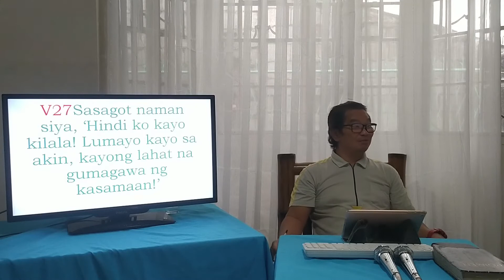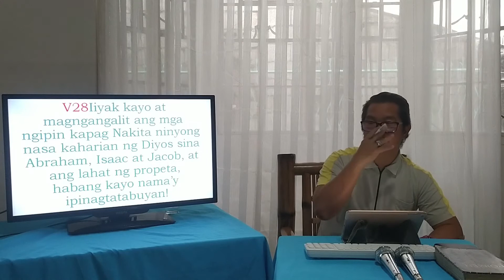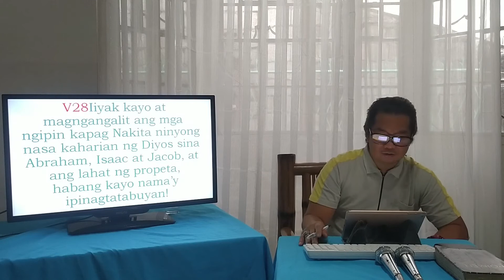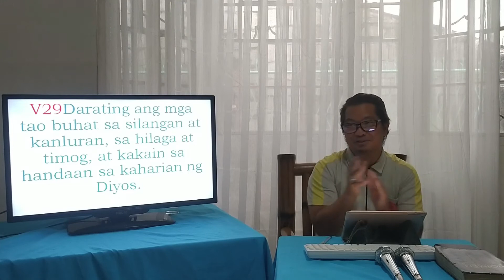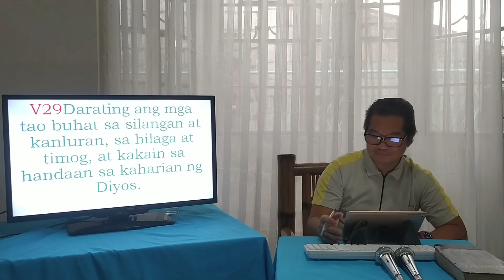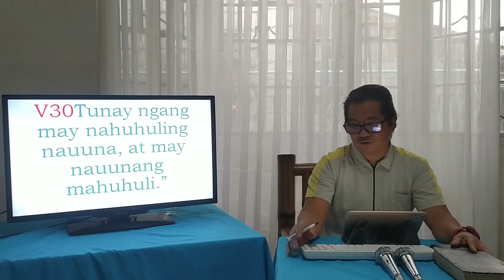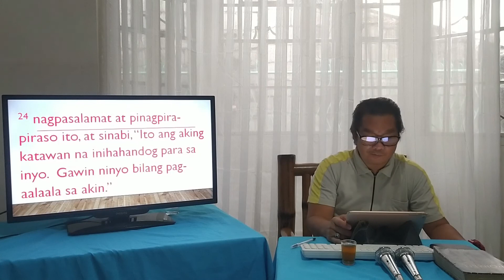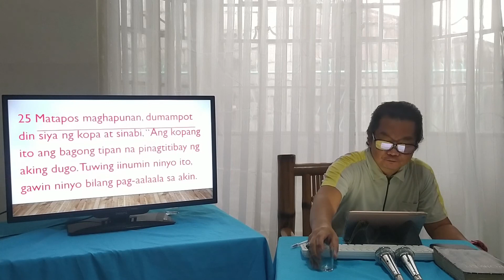THE NARROW DOOR PART 3